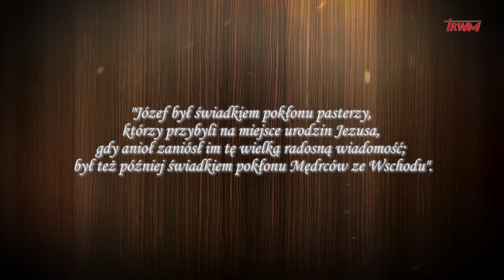Rekolekcje ze Św. Józefem - Dzień 15 | o. Marcin Ciechanowski